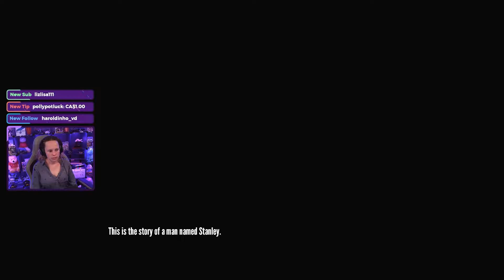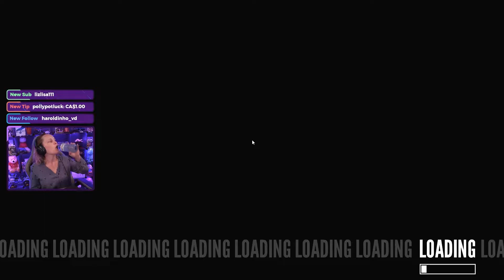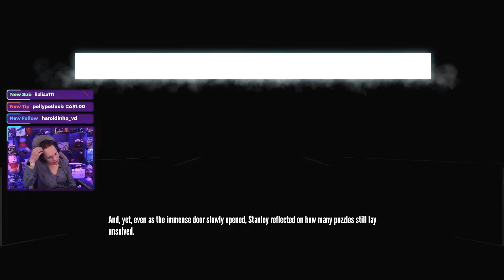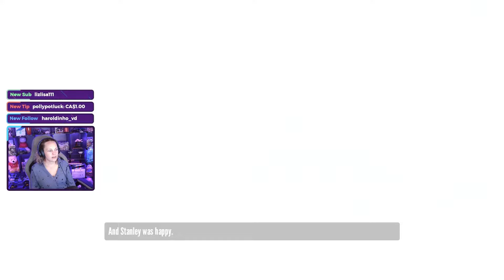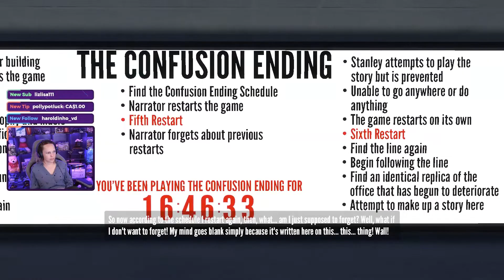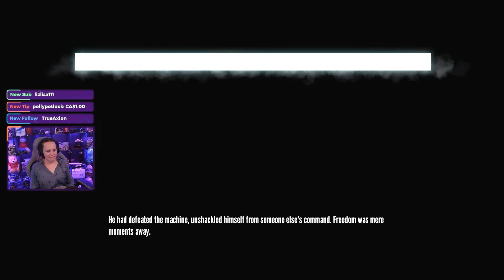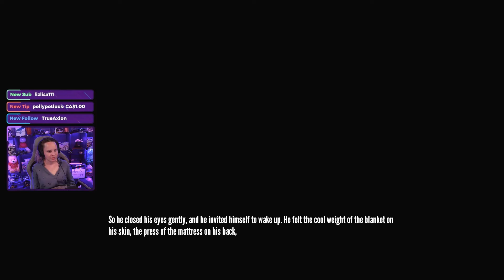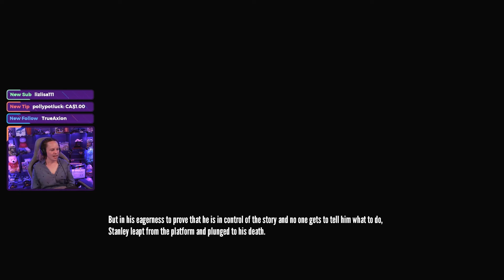Another day at the office... - The Stanley Parable Gameplay